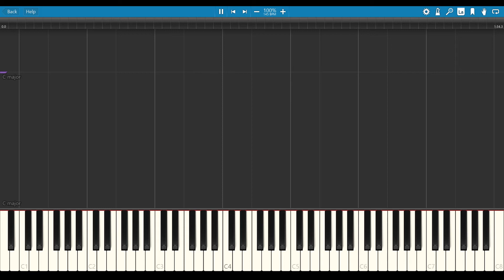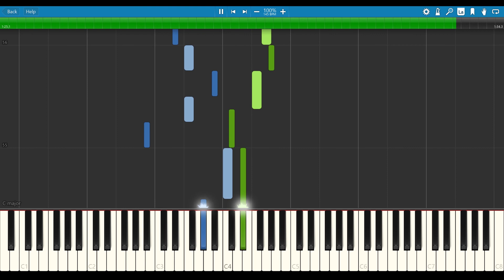Borrtex - tranquil (Piano Tutorial)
Piano tutorial for a track titled 'tranquil' composed by Borrtex. Sheet music for this piece is not currently available.

Music written, produced and performed by Borrtex.